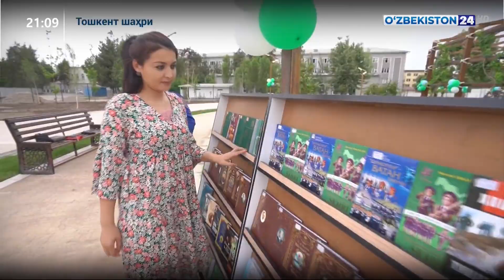«Нуронийлар» боғи илк меҳмонларни қабул қилди